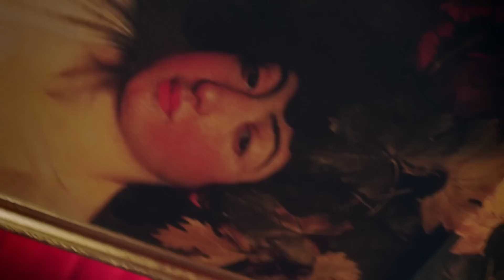Imenella - AAH SHIT (Official Music Video)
Directed by Hajan Jabar

Production Company: Efter:Tolv
Producer: Elias Antoine Kreidy

Director of Photography: Simon Averin
First Assistant Camera: Laura Fernandez
First Assistant Camera: Wille Edfalk
Gaffer & Second Assistant Camera:Hugo Otto-Vallin
Drone Operator: Kevin Larsson

Make-up Artist: Tara Samanian
Hair Stylist: Rohey Jagney

Dancer/Models: Rut Roos, Nathalie Ifter Salomonsson, Matilda Ramos Avotie, Rohey Jagne, Nawal Chaibi, Diana Iedan, Dana Bektemissova, Nadia Shahid, Ambra Andela, Liya Geleta, Selam Bereke, Hilma Roussakoff,  Sara Mohammadzadeh, Sara Ekholm Eriksson

Cameo: Amr Badr

Extras: Sherif Mahmoud, Stefan Nilsson, Oguzhan Arikan, Busra Dölek

Behind The Scenes: Louise Helmfrid

Special Thanks to:
Dagsljus
Däckia Stadshagen
Humana Secondhand
Adidas